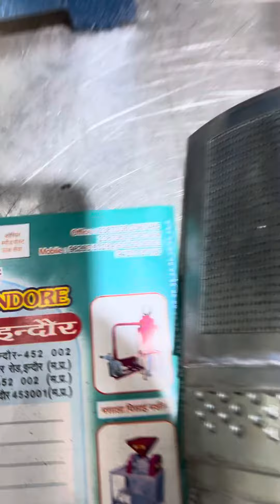Rice mill + Stoneless grinder machine 2in 1